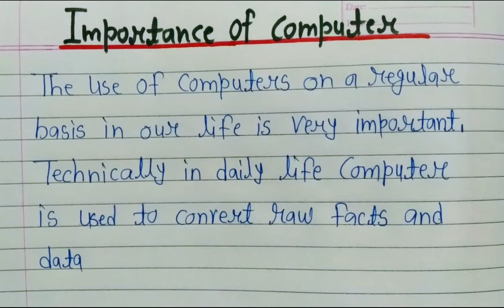Importance of 💻 Computer Essay in English // write an essay on importance of computer in English.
Importance of computer essay in English.
Importance of computer.
Write an essay on importance of computer in English.
Essay on importance of computer.
Essay on importance of computer uses in English.
Essay on computer advantages.
An essay on importance of computers.
Essay on importance of computer class 6,7,8,9,10,11,12 students.
Essay on importance of computer ine English class 6th to 12th kids.
Essay on importance of computer board examination 10th and 12th.
Paragraph on importance of computer.
Daily life uses important of computer essay.
Short paragraph on importance of computer.
Short essay on importance of computer in English.
Essay on computer in English.